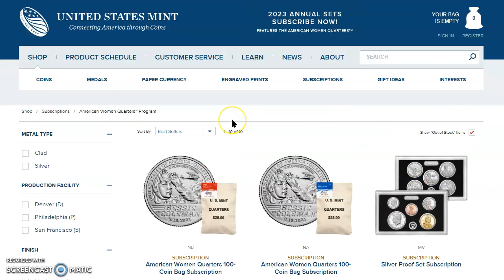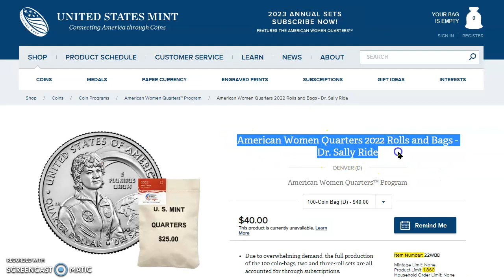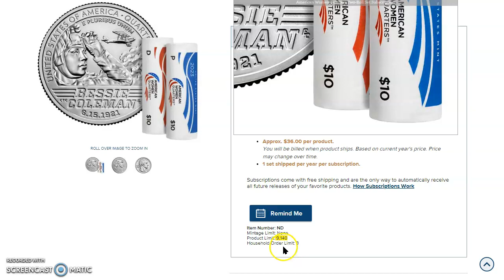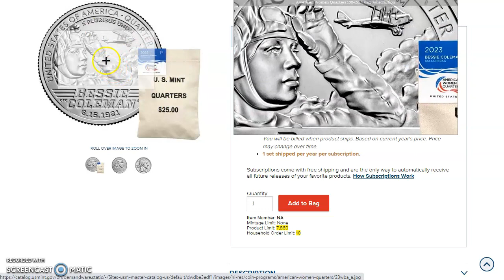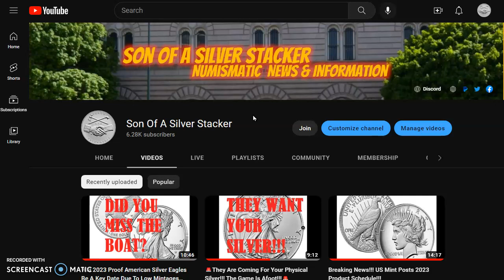It Looks Like The US Mint Is Going To Keep Their Promise For More American Women Quarters In 2023!!!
Welcome, to today's supplemental numismatic news and information. We look at the boosted numbers of subscriptions now available for the 2023 AWQs.